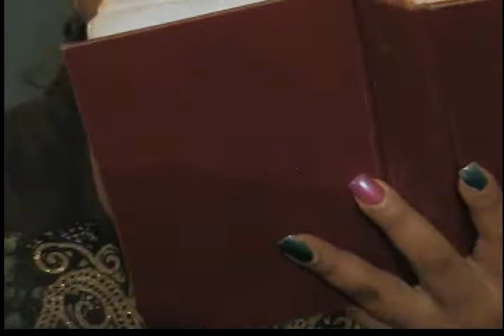FUNNYYYYYYYY T-LOC Rehearsal Clip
This video was captured on 3-23-09 at Church of The Living God, C.W.F.F. #328. I thank God for Jesus and for Him allowing me to be a True Labourers of Christ. I pray that the laugh you receive from this video will bless your life and cause you to focus on Jesus. He IS good. It's a privilege to enjoy life, love, and even peace...In spite of. MUCH love to each of you.